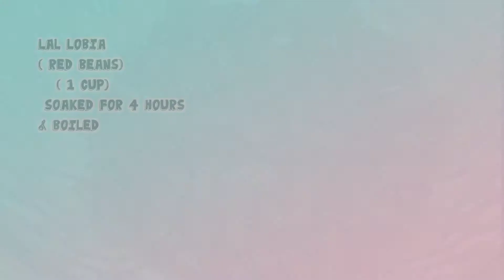Red Bean Salad For Weight Loss | Red Kidney Bean Salad | Healthy Salad Recipe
red bean salad dressing#
redkidneybeansinsalad#
redkidneybeansalad#
redkidneybeansaladrecipe#
redbeansaladforweightloss#